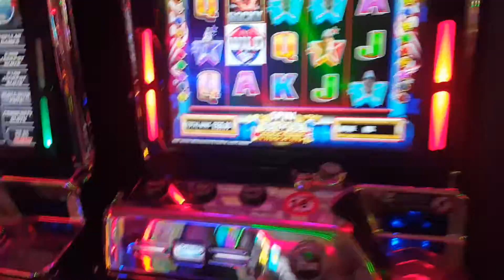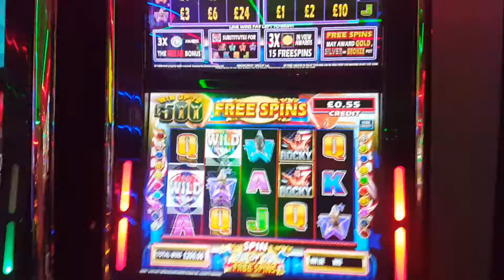Rocky Carousel Pt 2 .Bankhol Monday ! 28th Aug '22 to be continued .....🤑🤑🥉🥇🥈